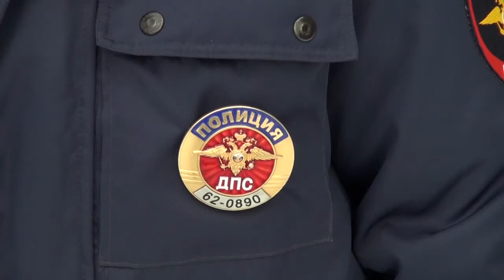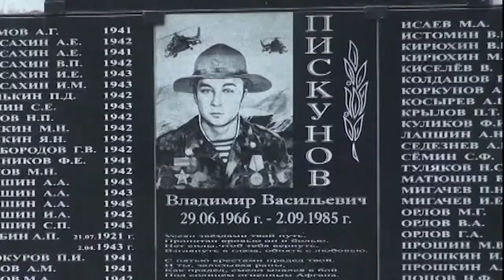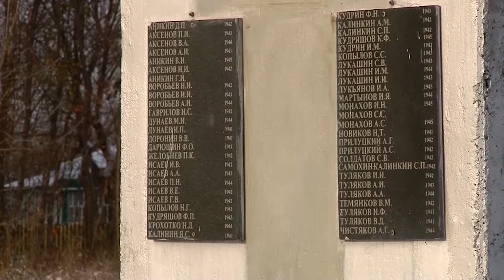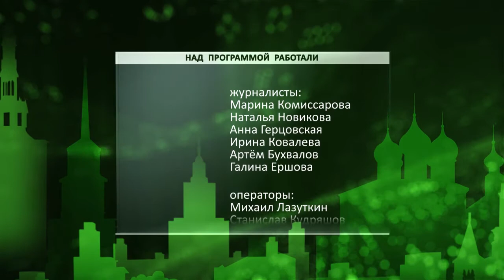День города - новости Рязани 03.11.16